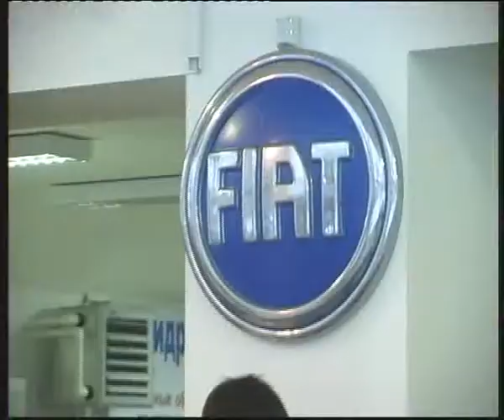Autograd Fiat resaler.flv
Алексей Челейкин - Автоград дилер Фиатов, Alexey Cheleykin - Autograd Fiat resaler .